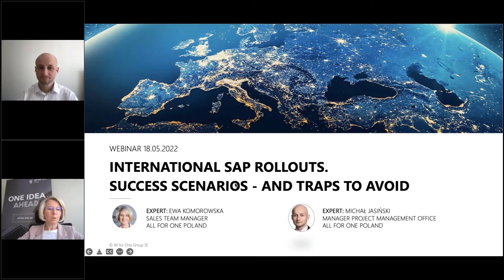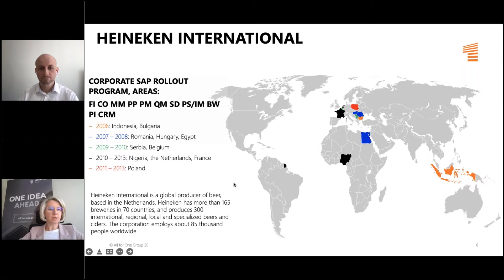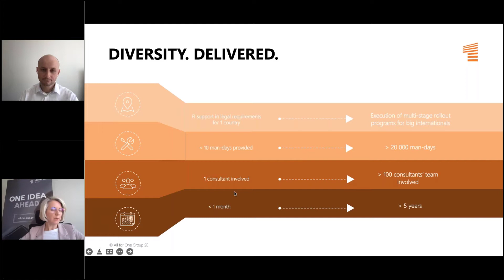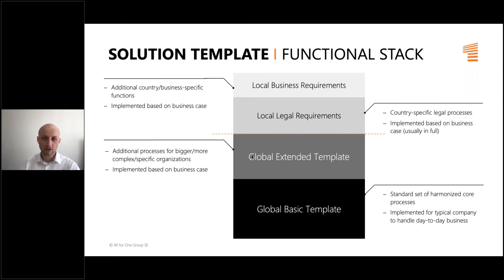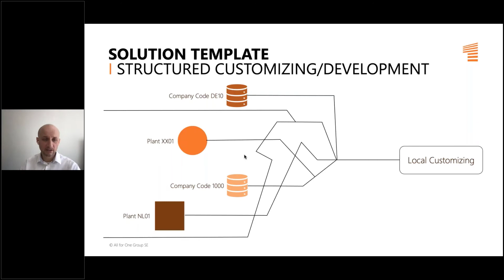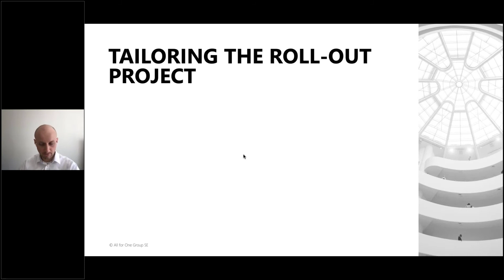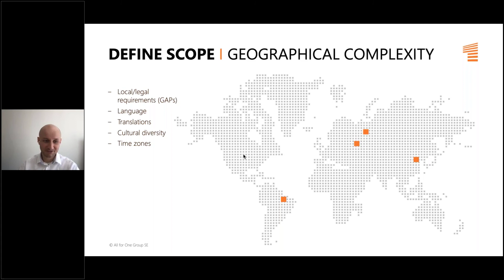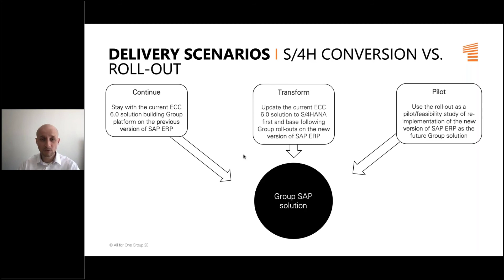International SAP Rollouts. Success scenarios and traps to avoid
SAP Rollouts - SAP implementations based on corporate templates

For international corporations using corporate SAP templates, we offer support in SAP rollout programs in any scope, in Europe and worldwide.
We ensure the compatibility of SAP systems with the corporate requirements and needs of branches in particular countries.

Stay informed!
All for One Poland – formerly SNP Poland, until 2017 – BCC. Same team. New name.